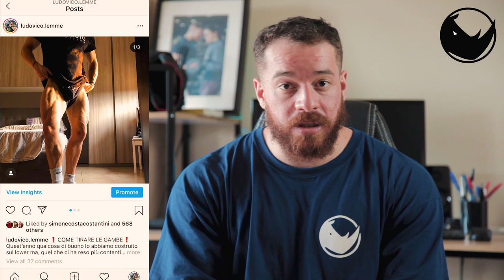BCAA o EAA | Quale tra i due scegliere?